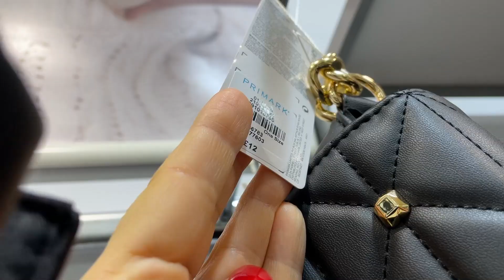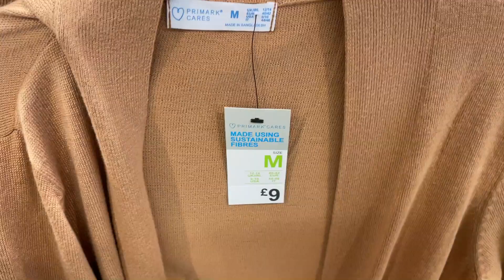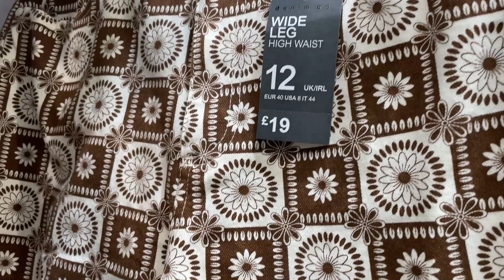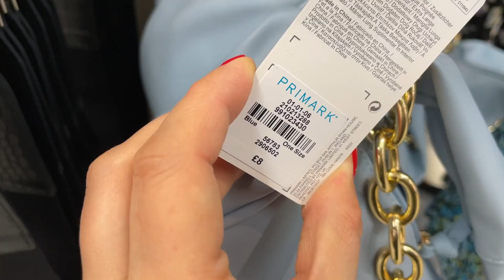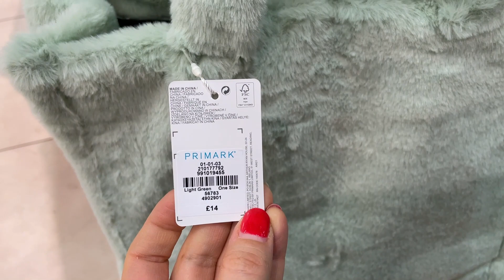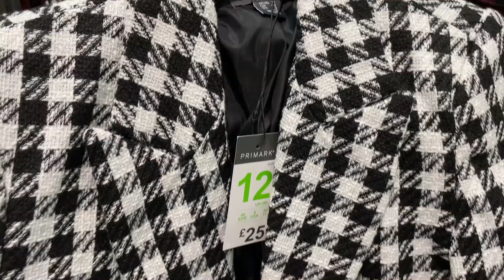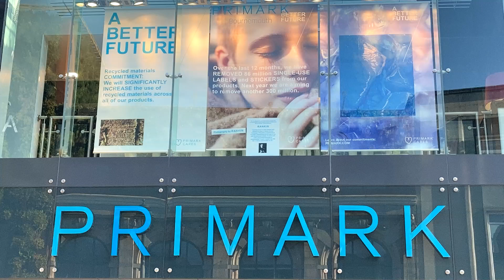PRIMARK NEW COLLECTION - JANUARY, 2022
Primark Women new collection | January 2022